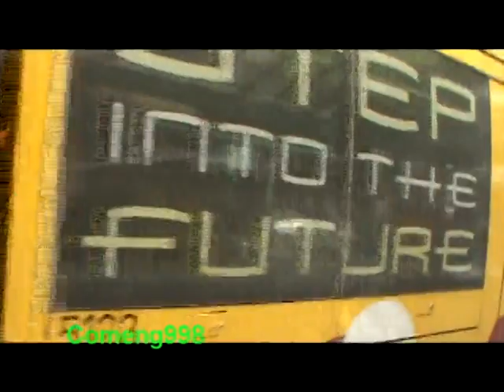Melbourne C2 (Bumblebee) trams.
UPDATE:
The Bumblebee trams have now been bought by the government, and have been repainted into the new PTV livery.
Today&#39;s video is of all the Bumblebee trams that I&#39;ve filmed this year.
As I&#39;m a train enthusiast I try not to call these trams Bumblebees as the class of these trams is C2 and sadly these trams will be removed from our system once something around 10 of the new E class trams come in to service as they will be parking and Southbank Depot.

This video was filmed at different times though that year.